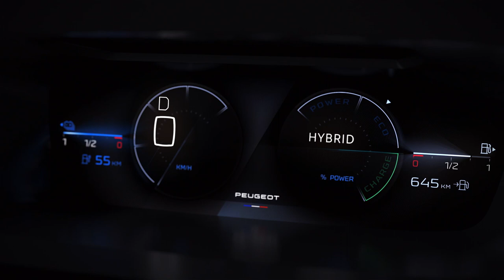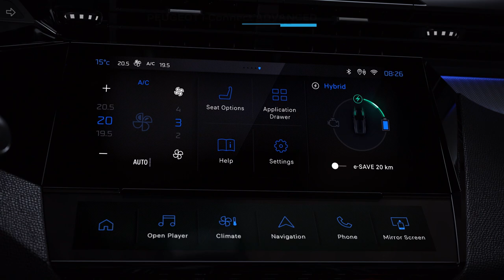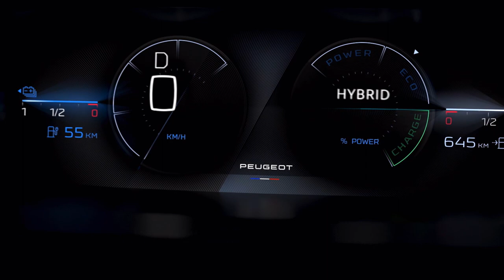Peugeot 308 | The new face of Peugeot i-Cockpit®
Discover the new face of PEUGEOT i-Cockpit®.